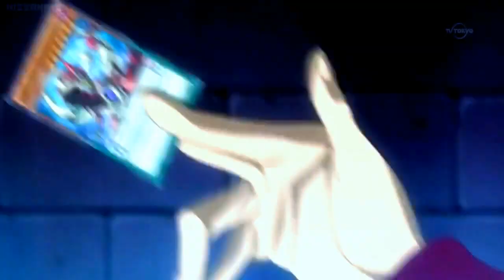Like Legend ▌Yu-gi-oh Amv (ARC V)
welp I finally got a new amv made ;D
I know it got flaws 4days but hey i think I t be alright. just wanna move on.
Nothing too crazy or flashy but it was still fun to make. Arc V just too epic! xD YUTO FTW
I just really wanted to edit something with Arc V with my favorite characters from it for a while now
and found a song I liked so Yea then I made this.randomness at the end just something I threw together in like 15 mins x_X
Anime YGO Arc V
Song - Alm0st King(s) -- Like L3gend.

Also Im accepting some song ideas incase anyone has any! ;D
just looking for some new music ya knowz